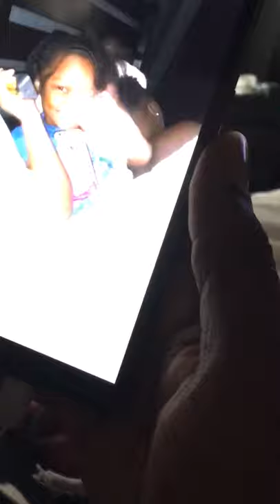Daddy and Daughter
Eating cereal💯💯💯🤘🏽